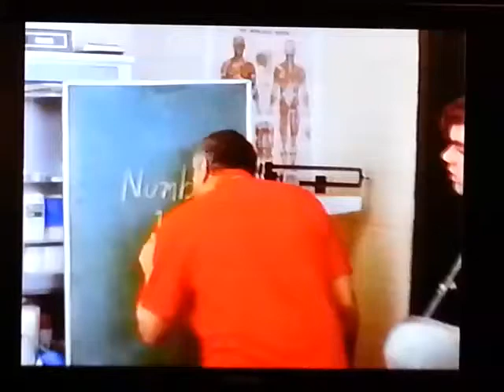Up Against the Wall Clip 2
This is a scene from "Up Against the Wall," a movie released in 1991 which was filmed partially in Flossmoor, IL. Several scenes, including this one, were filmed on the campus of Homewood-Flossmoor High School and included students as extras.